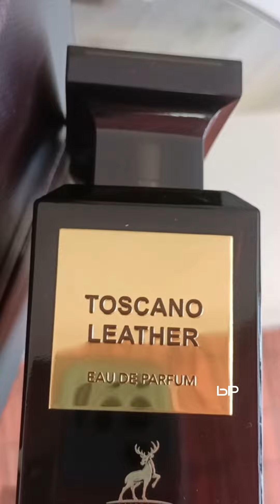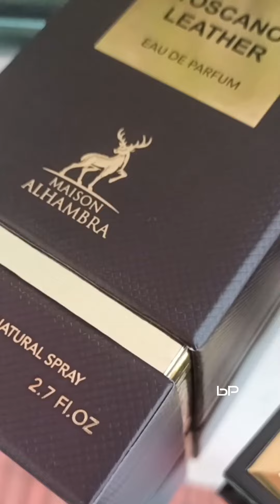Parfum Maison Alhambra Toscano Leather